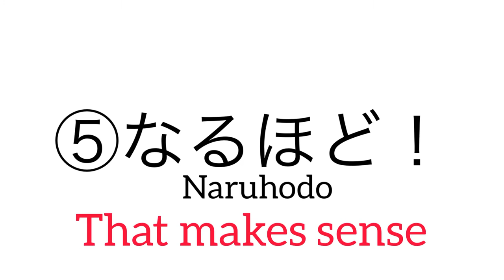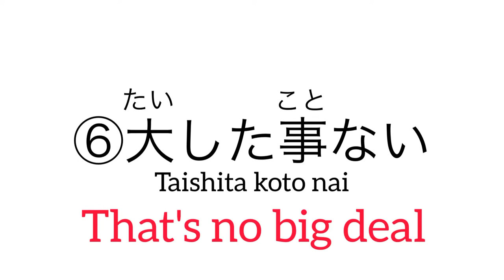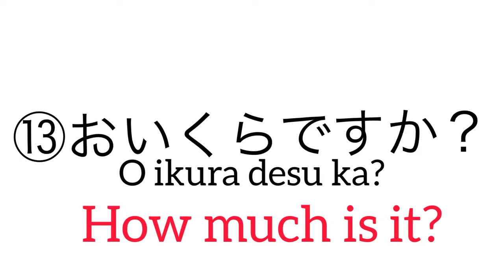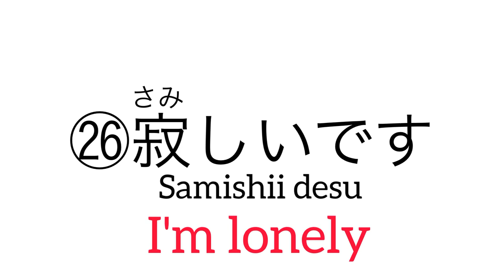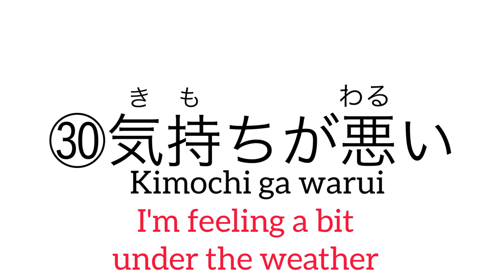TOP 30 Japanese Useful Phrases 【JLPT: N5~N3】Basic Japanese Lesson 9 /2020/Info Planet from Japan🇯🇵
▼Please Follow My Other Account▼